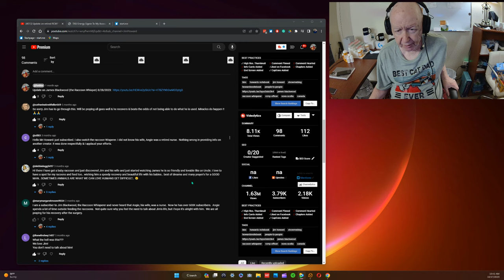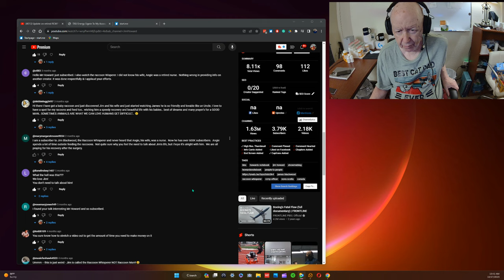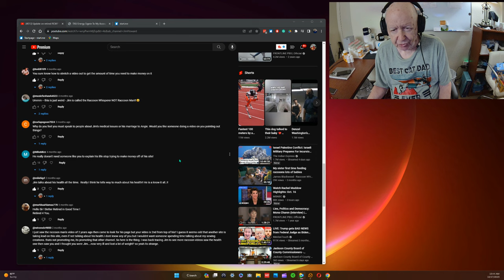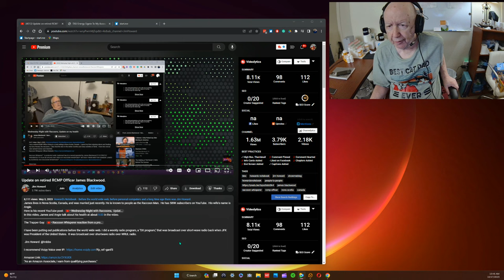Update on James Blackwood - the "Raccoon Whisperer!"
"Howard's Notebook is one of the world's oldest and most influential online sites. It was created by Jim Howard, a pioneer of blogging and live-streaming video, in 1982 as a bulletin board system (BBS). He moved it to the web in 1995 and has been updating it ever since. Howard's Notebook has been recognized by Link-Up Magazine as one of the ten best online sites in 1984 and featured in BBS: The Documentary. Howard's Notebook is a personal blog that covers various topics such as politics, technology, history, and entertainment."

I have been online for a long time. A very long time.
Back in May of 2023, I did a YouTube video about a YouTube site that I had been watching a lot.  It was the site of James Blackwood.
 His fans call him the Raccoon Whisperer.  I did a video about him:

  Then I got attacked by his fans.  They said I had no right to talk about him or put a link to his site!
  Odd fans, the Raccoon Whisperer has it appears.

  I had lost interest in his site and just checked from time to time on his site. Wondering how things were going with him.  The weather in Canada and things like that.
  Then, he had some medical problems, and I checked in occasionally to see and hope he was doing OK.

  I just checked the other day, and he is back in the hospital.
Sounds like he is getting good health care, and I hope he will be back feeding those Raccoons soon.

Here is a link a month ago of him and his site after he got out of the hospital